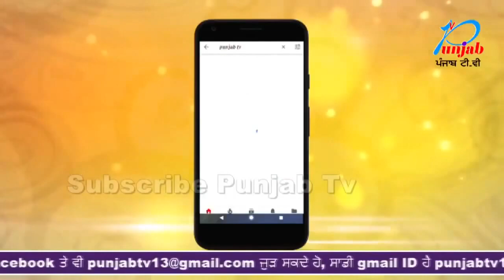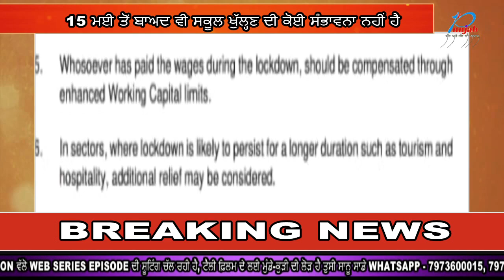15 ਮਈ ਤੋਂ ਬਾਅਦ ਵੀ ਸਕੂਲ ਖੁੱਲ੍ਹਣ ਦੀ ਕੋਈ ਸੰਭਾਵਨਾ ਨਹੀਂ ਹੈ